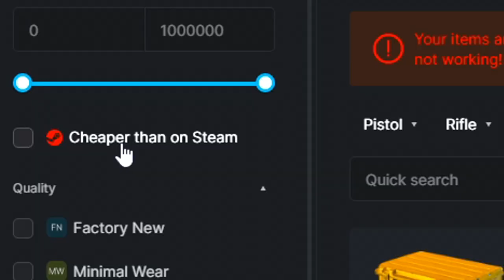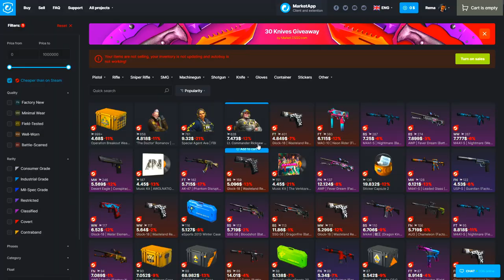NAJBOLJI POTEZI SA IEM KATOWICE (REAKCIJA)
❤️ TOP DONATORS -
🥇 ArchangelPrime - 1700€
🥈 Smiley85 - 720€
🥉 DEBELI - 600€
4. BOXA91 - 500€
5. ARAPIN - 410€
6. WesternGambia - 350€
6. JONNY-BP - 300€
7. DANIJEL - 200€
8. SASEEK - 175€
9. DEXTERPG - 150€
10. vnigla - 140€

⛔ Pravila chata/Livestreama:
1. Zabranjeno reklamiranje sebe/drugih kanala.
2. Zabranjeno pisati s kim/šta da Rema igra.
3. Zabranjeno pisanje/šala u vidu nacionalizma/politike.
4. Zabranjeno spamanje jedne te iste poruke te predstavljati se da ste neko drugi.
5. Zabranjeno deljenje personalnih informacija.

💻 PC Specs -